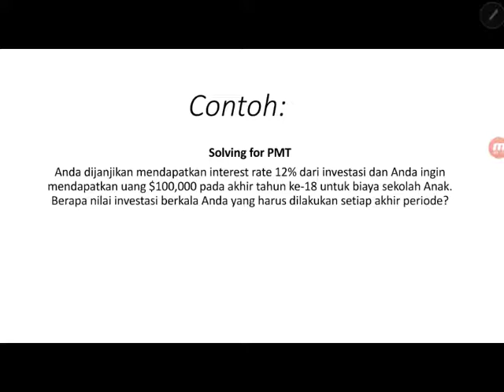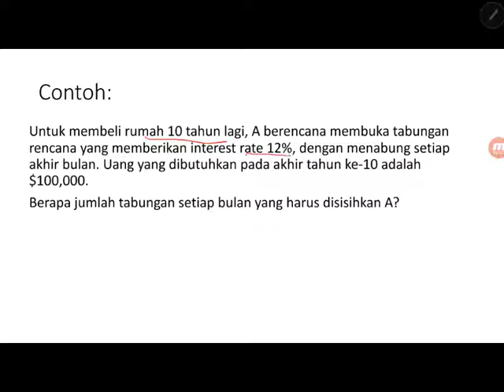Ordinary annuity mencari PMT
Belajar menyelsaikan soal ordinary anuitas untuk mencari aliran kas berkalanya (PMT)